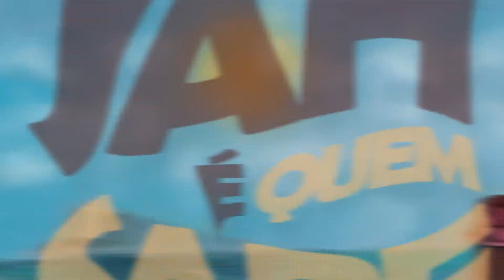Igor Rolim - Jah Sabe | Prod.ZionLab. (Lyric Video)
ZionLab.